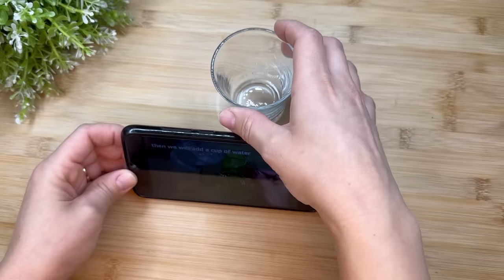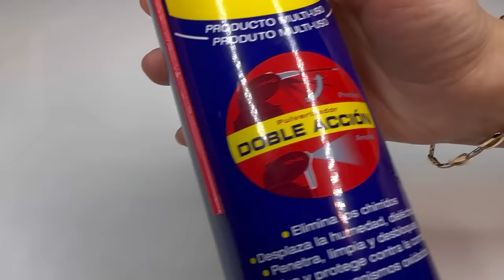99% of people don't know this really works - 16 genius tips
00:00 The life of housewives has become 99% easier. 16 tips!
00:20 Did you know that bananas can be kept fresher for longer with this trick?
00:50  put the aluminum foil in a container, pour in the used oil that you want to throw away
01:34 to protect the controller you only need transparent paper and a dryer
02:43  support for your mobile
03:26  remove the stickers from the jars in a very simple and easy way
06:08 a simple trick to keep your jackets from falling off your perches
06:18 another trick with 2 plastic rubber bands
07:44  get a little lemon juice easily
08:38 To remove the bad smell from the refrigerator, you only need a little lemon zest
09:19 to clean the stains stuck on your clothes iron
10:20  do not throw away the fruit mesh, You can use it in many practical ways,
12:15 Another way is to use a mesh for washing dishes, it removes stubborn stains better than metal wire.
13:27 - you will need soap, you can weld it with the help of baking paper and irons.
14:25  once our grandmothers cleaned the carpet like this,